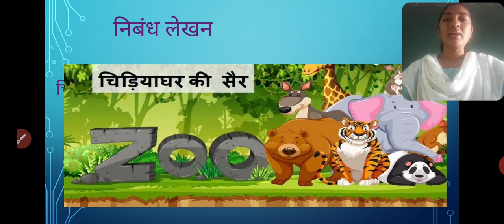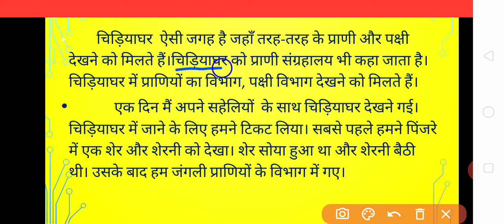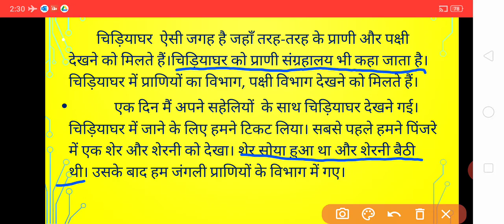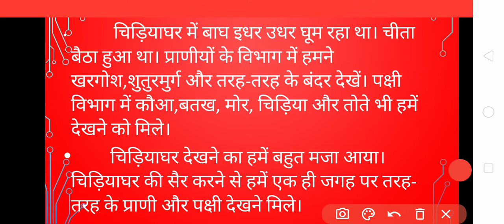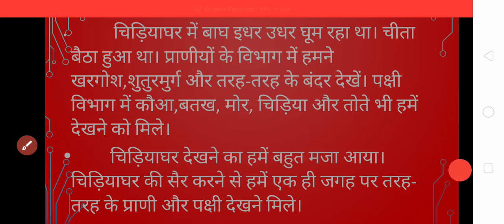Std:-5E Sub:-Hindi Gr. Essay